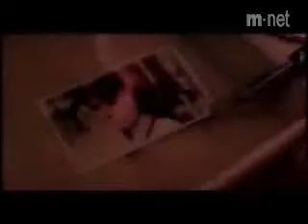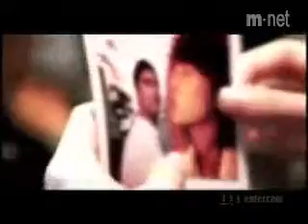SABES -- REIK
verdadero amor